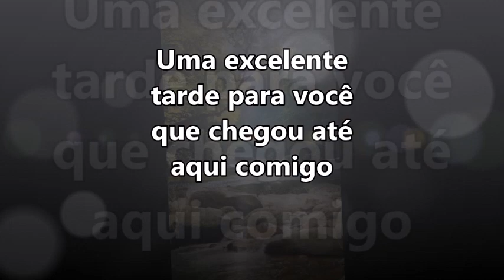Mensagem de boa tarde com frases motivadora para você ou p/ dar um incentido a quem está precisando